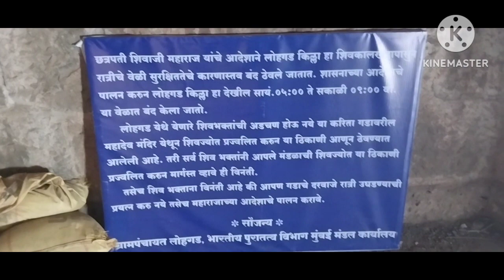लोहगड़ किला # Lohgarh Fort # lohgarh kila video # लोनावाला pune Maharashtra India 🇮🇳 # Rajeev Fun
लोहगड़ किला
 # Lohgarh Fort
# lohgarh kila video
# लोनावाला  pune Maharashtra India 🇮🇳
# Rajeev Fun blogs 1915
# malavli station लोनावाला
# malavli से lohgarh kila की दूरी
# malavli to Lohgarh Fort
# where lohgarh Fort
# lohgarh kila कैसे जाए
लोहगड़ किला कैसे जाए
लोहगड़ किला कहा पर है
लोहगड़ किला कब जाए
# lohgarh Fort
# Rajeev funbags
# lohgarh kila
लोहगड़ किला
sampurna nagar kusti